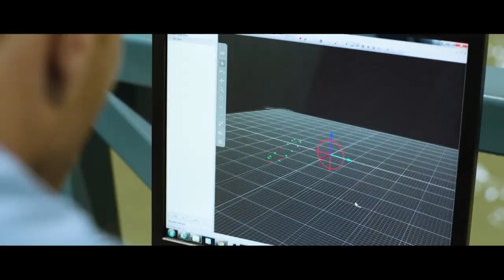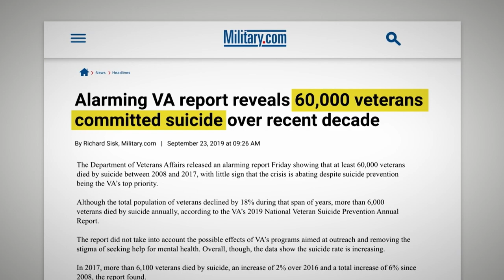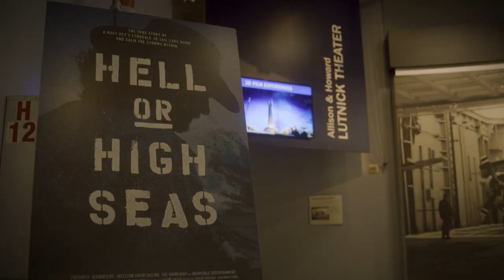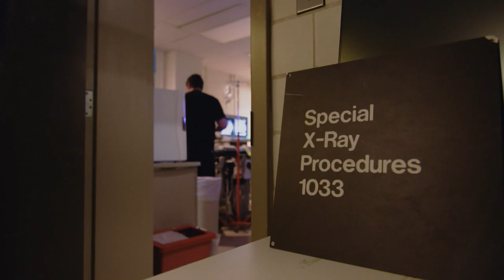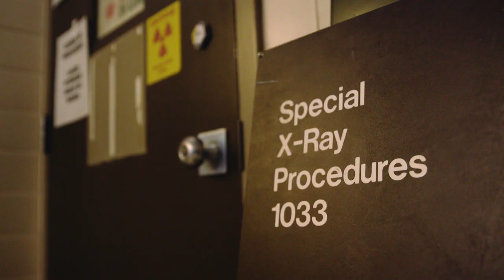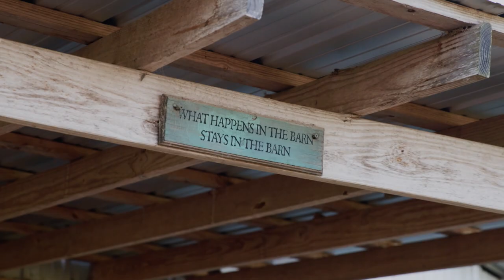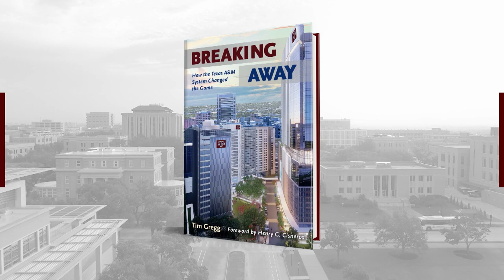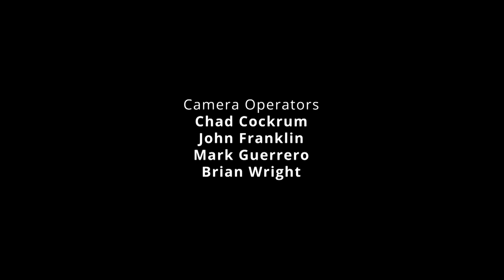Suffer Until the End/The Circle of Life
Around Texas with Chancellor John Sharp

On this week’s show, we will hear a veteran talk about his struggles after returning home from war. We will get a sneak peek at the documentary he and a fellow Aggie made about a dangerous ocean passage they took to raise awareness of PTSD.

On a lighter note, the show also has a segment about how acupuncture and other treatments for people can help our four-legged friends as much as they help humans.